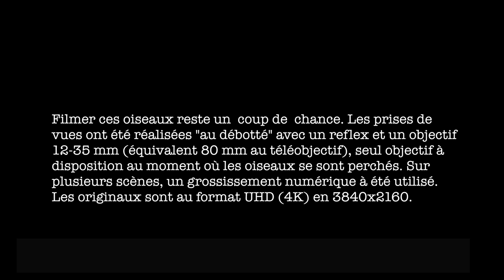calaos du Vietnam en 4K / UHD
Aux environs de 8 heures du matin, des "calaos" (espèce "calao-pie"), se sont invités à mon petit-déjeuner sur la plage de Ong Lang Beach, sur l'île de Phu Quoc au Vietnam. L'un d'eux prenait aussi visiblement son "petit-déjeuner". Ces oiseaux sont imposants mais on les voit rarement près des plages. Les habitués de ce lieu (le Bo Resort) n'en avaient d'ailleurs jamais vus à cet endroit. Les calaos sont une espèce protégée, en raréfaction.
Filmer ces oiseaux reste un coup de chance. Les prises de vues ont été réalisées "au débotté" avec un Lumix GH4 et un objectif 12-35 mm (normalement dévolu aux vues au grand-angle et au portrait), seul objectif à ma disposition au moment où les oiseaux se sont perchés. Sur plusieurs scènes, un grossissement numérique à été utilisé. D'ordinaire, je bannis ce type d'artifice qui altère beaucoup la qualité de l'image. Mais vu les circonstances, le recours au zoom numérique s'est imposé. Les originaux sont au format UHD (4K) en 3840x2160.